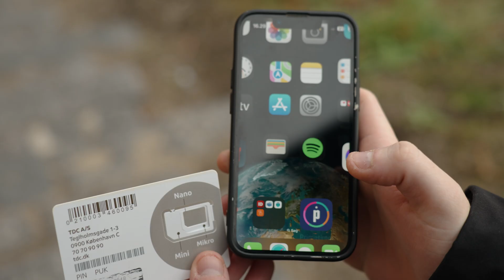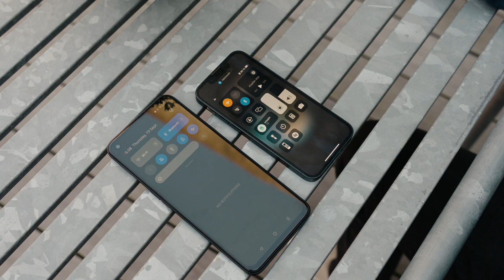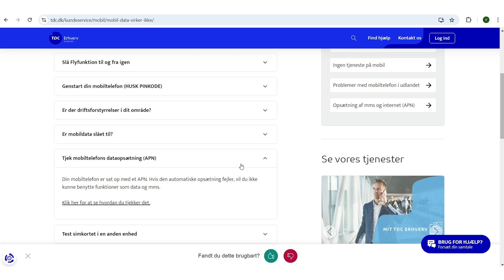Har du ingen mobildata? | Dataproblemer | TDC Erhverv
Velkommen til vores video om Ingen Mobildata! 🎉

Har du problemer med at bruge data på din mobiltelefon, og er i tvivl om, hvad du selv kan gøre? Så er denne video lige, hvad du leder efter! Skynd dig at klikke på afspil-knappen og bliv klogere på, hvordan du kan løse dataproblemer.

Du kan altid finde flere guides og vejledninger via vores hjælpesider: 👨‍💻

God fornøjelse med videoen! ✨

Indholdsfortegnelse:
00:00 ┃ Intro
00:17 ┃ Årsag 1 + løsningsforslag - Slå mobildata til
00:35 ┃ Årsag 2 + løsningsforslag - Genstart mobiltelefonen
00:48 ┃ Årsag 3 + løsningsforslag - Ingen tjeneste
01:35 ┃ Årsag 4 + løsningsforslag - Deaktivér flytilstand
01:49 ┃ Årsag 5 + løsningsforslag - Tjek for dækningsproblemer og driftsforstyrrelser
02:00 ┃ Årsag 6 + løsningsforslag - Tjek APN - opsætningen